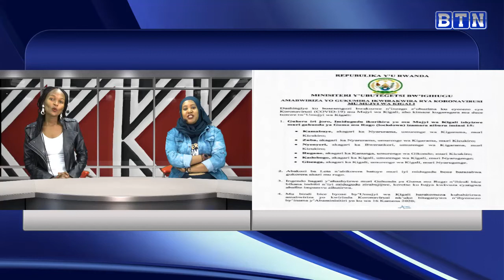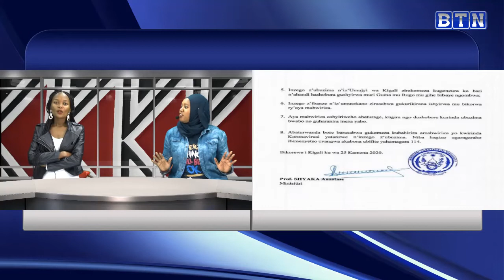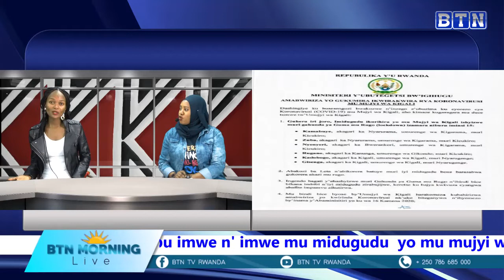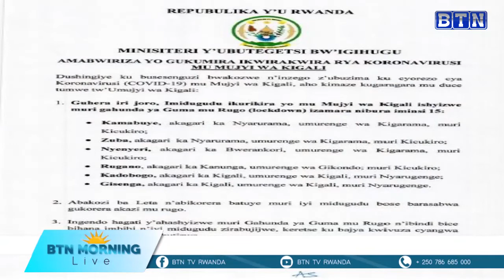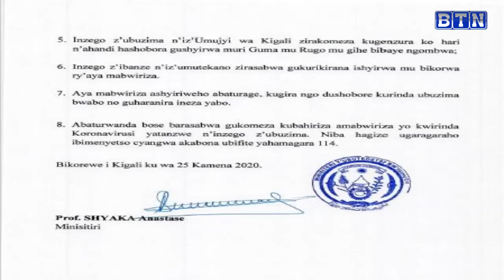Nyuma ya Rubavu na Rusizi ,ubu imwe n'imwe mudugudu yo mu mujyi wa Kigali nayo yashyizwe mukato